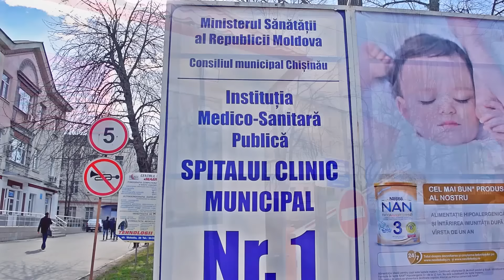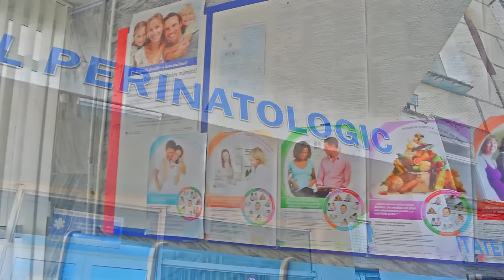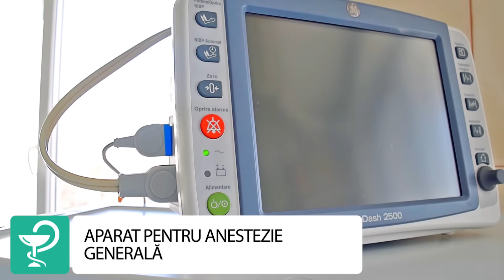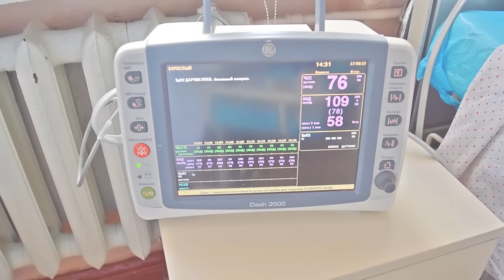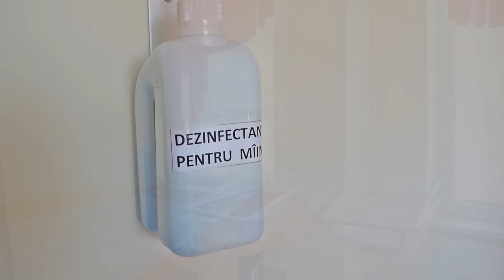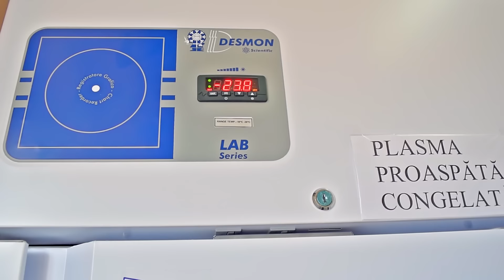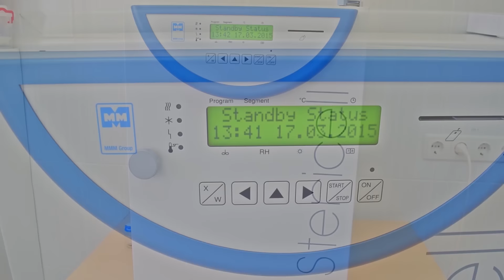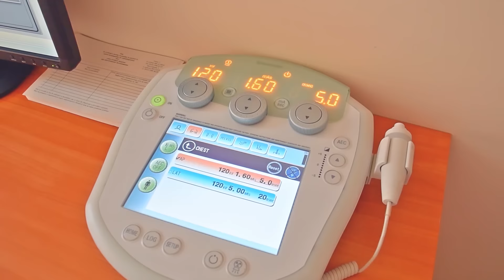IMSP SCM nr 1 - Clip prezentare institutie